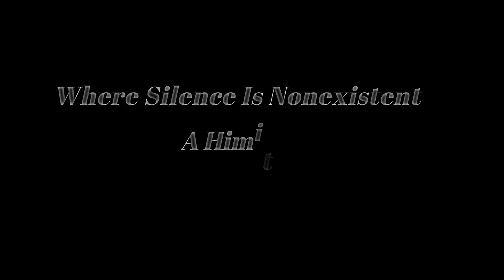Speedway Kartodromas Funny bits + Best Lap Of The Day